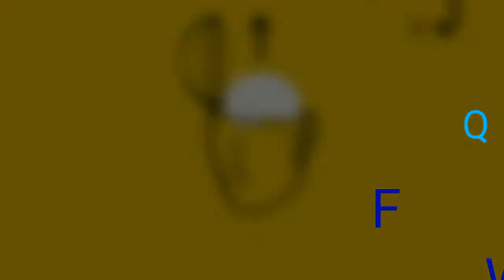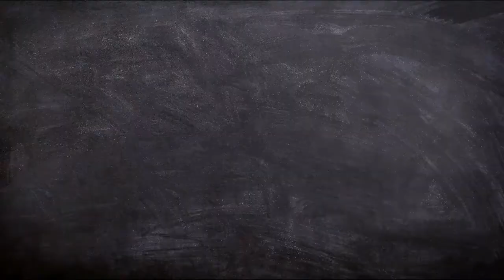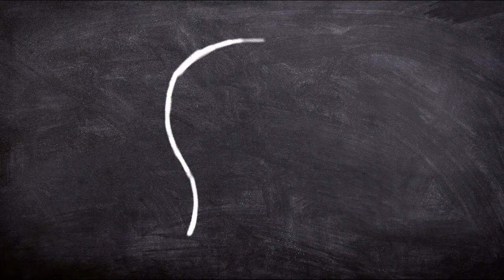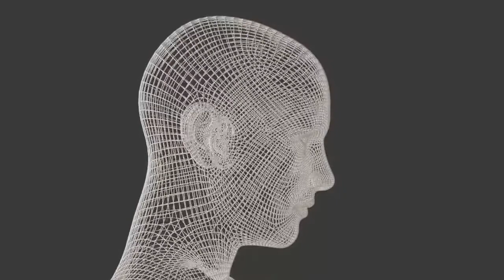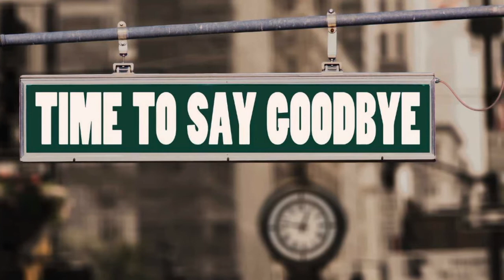Free Will | Truth about Free Will! | Our Story | Question #3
Lets question our Free will and know our reality. 🙏